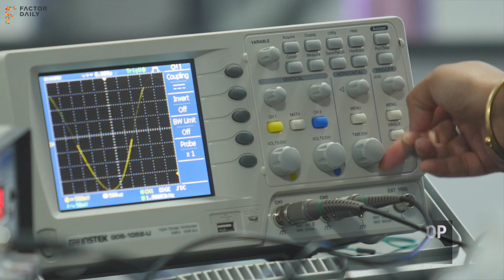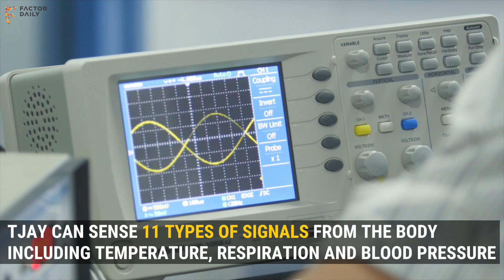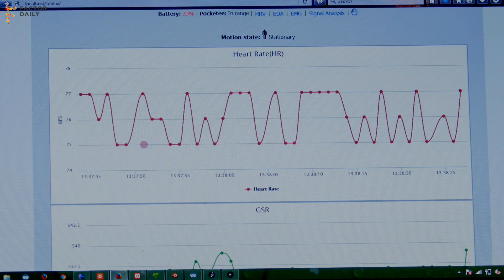This Mom Created a Device to Detect and Manage Her Son’s Epileptic Seizures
The wearable device, named TJAY, is a smart glove that enables remote tracking, monitoring and diagnosis of epileptic seizures, helping treatment of the condition.